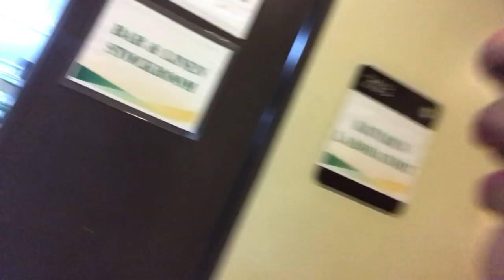LAST DAY IN COLLEGE | FEU TOUR